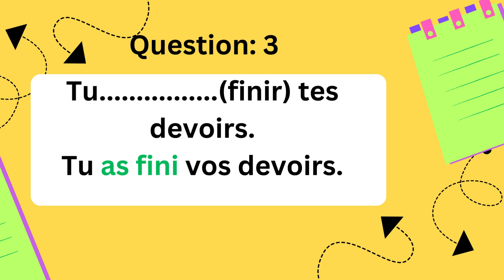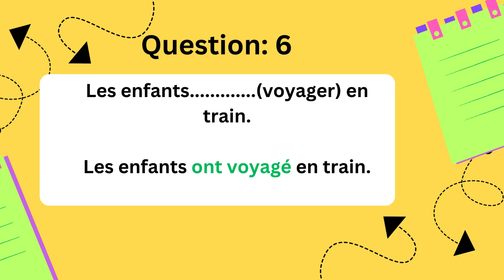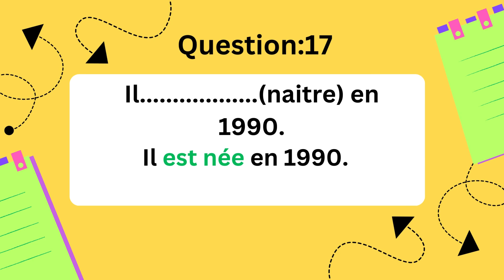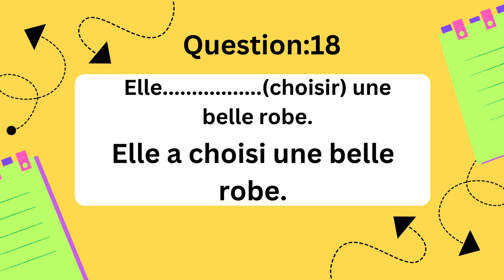FRENCH QUICK QUIZ- a quiz on past tense. Conjugating verbs in the past tense in French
In this video we are going to practice how to conjugate verbs in the past tense ( passé composé)